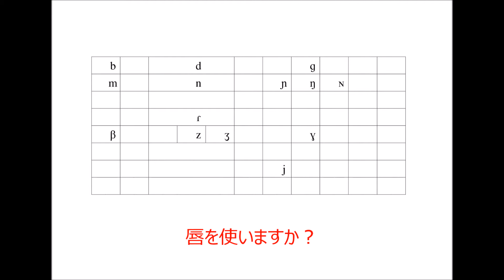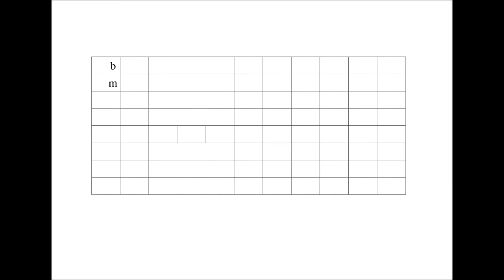commentary: IPA Insider-game #5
A phonetic game called "IPA-Insider"
Who is the insider player?
1 Apr. 2020

3 players and GM

I uploaded a new video before #4  because we used 'zoom'."

Department of Japanese language
Faculty of Foreign Languages
Daito Bunka University
Tokyo, Japan